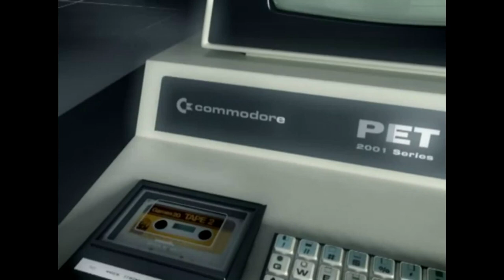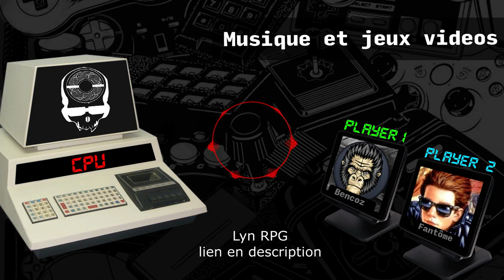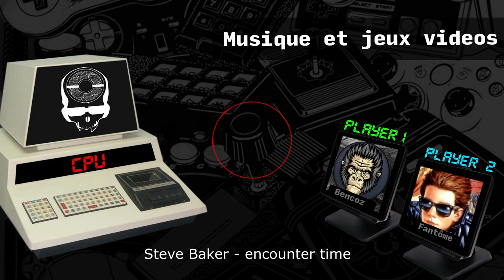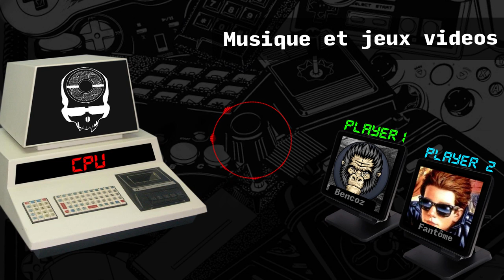REUPLOAD - LA MUSIQUE ET LES JEUX VIDÉOS [Hybridation Mentale]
Intervention dans l'émission du 30 décembre 2018 chez El Gadjio records avec Fantôme déconnecté.